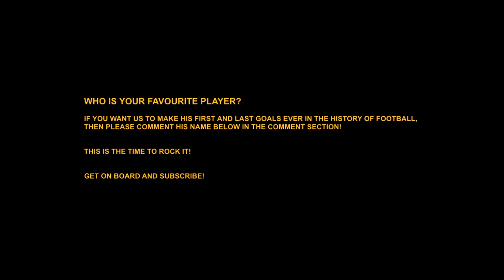Luka Modric First and Last Goals for Real Madrid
Luka Modric First Goal for Real Madrid (2012/2013), Real Madrid vs Real Zaragoza (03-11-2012).
Luka Modric Last Goal for Real Madrid (2016/2017), Real Madrid vs Osasuna (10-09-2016).

Luka Modric First Goal for Real Madrid (2012/2013) [4-0]
Luka Modric Real Madrid vs Real Zaragoza 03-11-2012 goals and highlights HD
Luka Modric Real Madrid vs Real Zaragoza 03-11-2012 goals and highlights
Luka Modric Last Goal for Real Madrid (2016/2017) [5-2]
Luka Modric Real Madrid vs Osasuna 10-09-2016 best goals and highlights
Luka Modric Real Madrid vs Osasuna 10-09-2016 best goals and highlights HD
Luka Modric 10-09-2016 Real Madrid vs Osasuna best goals and highlights HD

Luka Modric Primer gol del Real Madrid (2012/2013), Luka Modric Real Madrid vs Real Zaragoza 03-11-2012 goles y momentos destacados, Luka Modric Último gol del Real Madrid, Luka Modric Real Madrid vs Osasuna 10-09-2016 mejores goles

Luka Modric Erstes Tor für Real Madrid (2012/2013), Luka Modric Real Madrid gegen Real Zaragoza 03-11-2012 Ziele und Höhepunkte, Luka Modric Letztes Tor für Real Madrid, Luka Modric Real Madrid gegen Osasuna 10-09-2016 beste Ziele

لوكا مودريتش الهدف الأول لريال مدريد (2012/2013)، لوكا مودريتش ريال مدريد فس ريال سرقسطة 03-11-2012 الأهداف والأضواء، لوكا مودريتش لاست غوال ريال مدريد، لوكا مودريتش ريال مدريد فس أوساسونا 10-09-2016 أفضل الأهداف

This video does not have any negative impact on the original contents/works, and is based on a research purpose with the intent of teaching and educating others, and is transformative in nature in a positive sense and I only used some bits and pieces of videos to get to the point where purpose is reached or fulfilled.

Other Titles for This Video:
2017, 2017, 2017, 2017, 2017, 2017, 2017, #2017,
2016, 2016, 2016, 2016, 2016, 2016, #2016,
Luka Modric, Luka Modric, Luka Modric, Luka Modric, Luka Modric,
Luka Modric, Luka Modric, Luka Modric, Luka Modric, Luka Modric, Luka Modric,
Luka Modric, Luka Modric, Luka Modric, Luka Modric, LukaModric, Luka Modric,
Luka Modric Best Goals, Luka Modric Best Goals,
Luka Modric Best Goals, Luka Modric Best Goals, Luka Modric Best Goals,
Luka Modric Real Madrid vs Real Zaragoza,
Real Madrid vs Real Zaragoza,
Real Madrid, Real Madrid, Real Madrid, Real Madrid,
Real Zaragoza, Real Zaragoza, Real Zaragoza, Real Zaragoza,
Luka Modric Real Madrid vs Osasuna,
Luka Modric Real Madrid vs Osasuna, Luka Modric Real Madrid vs Osasuna,
Osasuna, Osasuna, Osasuna, Osasuna, Osasuna, Osasuna, 5-2,
Real Madrid vs Osasuna, Real Madrid vs Osasuna, Real Madrid vs Osasuna,